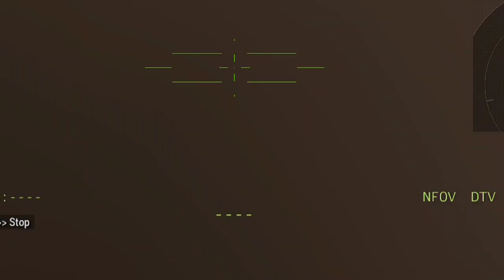Today, 2000 Advanced Russian and Military Tanks, Destroyed by Ukraine, Milsim Arma 3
military simulation
   THIS IS JUST A SIMULATION, NOT REAL LIFE!